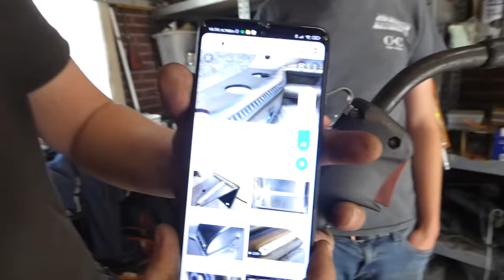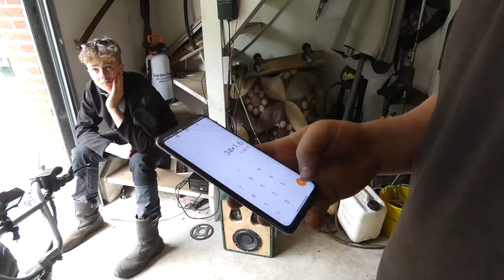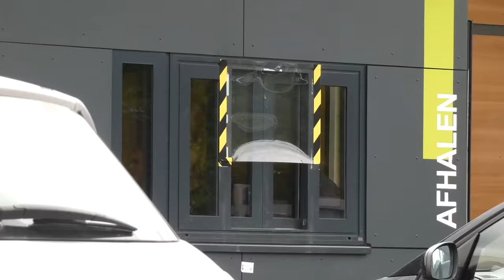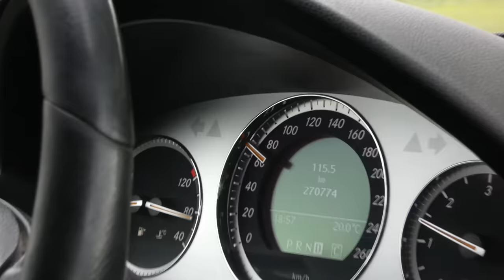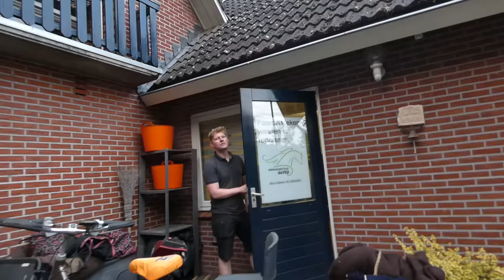een motor op mijn driewieler zetten (trike bouwen)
er komt een dag dat we de McDrive in mogen

0:00 - intro
0:35 - trike bouwen
6:46 - frame testen
7:07 - trike bouwen
10:19 - eerste testrit
11:01 - vertanding aanpassen
11:57 - rijden
15:19 - McDrive
16:20 - crossen
17:01 - aanhanger trekken
18:24 - frame spuiten
20:11 - tanken - 21:04